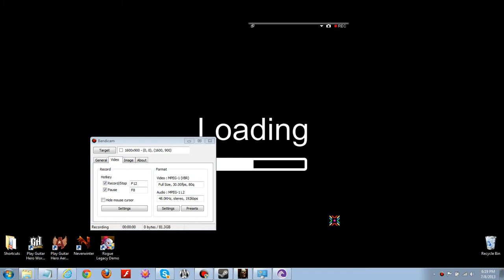The Walking Dead - 400 Days - Part 2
This is a highly derpy (I tried changing settings, but the layer flashing remained in the recording, even though I never saw it while playing) playthrough of the most recent DLC from Telltale Games.